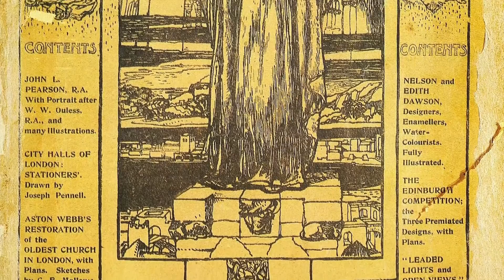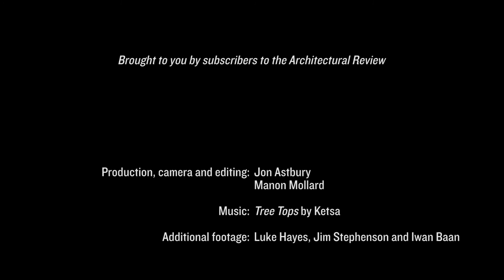‘The generation of forms can catalyse change’: Interview with Kunlé Adeyemi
Nigerian architect Kunlé Adeyemi is founder and principle of NLÉ, an Amsterdam based architecture, design and urbanism practice. Best known for his work in rapidly developing countries, Adeyemi was invited to built one of the 2016 Serpentine Summerhouses, responding to the 18th century Queen Caroline's Temple by William Kent.

In this interview The Architectural Review spoke to Adeyemi about the design of this Summer House, as well as architecture's ability to improve the condition of slum areas.

The Architectural Review is the only 21st century global architecture magazine. The home of architectural criticism, culture and campaigning since 1896.